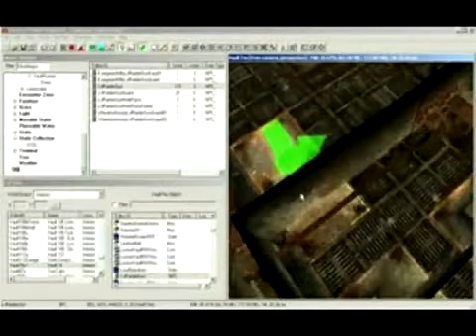Game of the Year Awards 2008 - Best PC Game